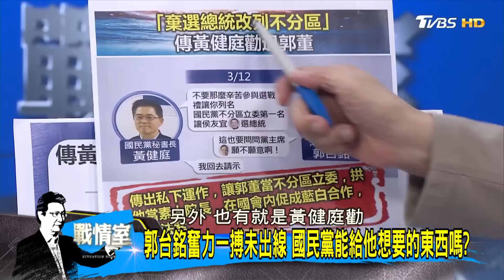郭台銘奮力一搏未出線 國民黨能給他想要的東西嗎? 少康戰情室 20230517